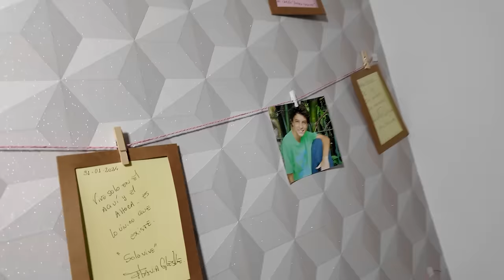Flavia Gleske: “Entendí que si yo estoy bien mi entorno va a estar bien” | Ep. 4 T.2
Muchas veces las lágrimas pueden venir de recuerdos felices, recuerdos que conmovieron a la tan querida actriz Flavia Gleske.

Con ella conversé “En Todo está Escrito” de su inesperada llegada al medio artístico, la época dorada de las telenovelas en el país y de las ganas que tiene de volver a hacer “un culebrón”

Además, me contó acerca de uno de los capítulos más complicados de su vida, cuando sufrió fuertes episodios de ansiedad y depresión. ¿Cómo logró superarlos para volver a ser feliz?

Ya disponible en mi canal de YouTube.